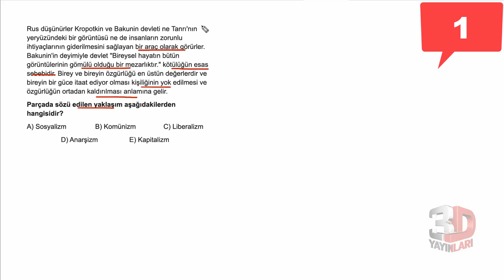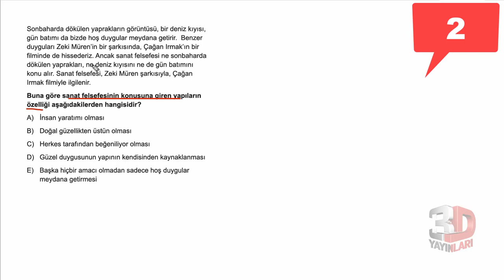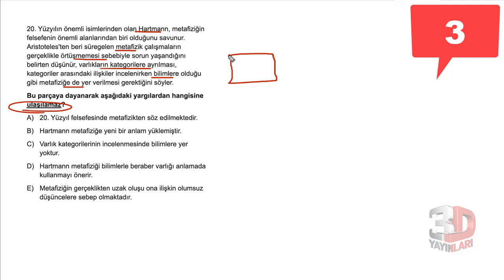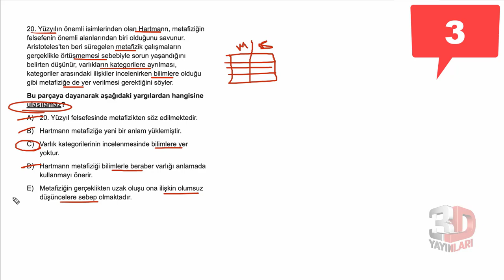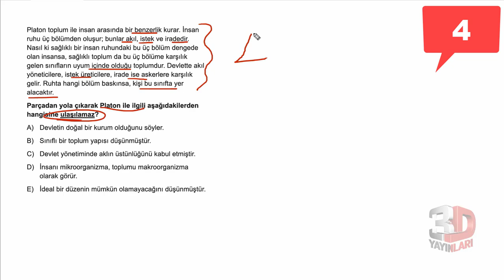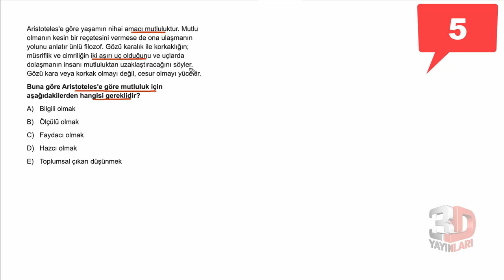TYT felsefe Denemeleri #9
TYT ve AYT yönelik hem genel tekrar hem de kendimizi denemek için hazırladığımız sorular yayında. sorularımız 4k yayınlarının hazırladığı sorulardır. faydalı olması dilleğiyle.
TYT FELSEFFE DENEMELERİ
AYT FELSEFE GRUBU DENEMELERİ
felsefe denemeleri oku,
felsefe deneme tyt,
felsefe denemesi,
felsefe deneme çözümleri,
tyt felsefe deneme çözümü 2022,
felsefe grubu deneme,
felsefi deneme nasıl yazılır,
tyt felsefe deneme soru çözümü